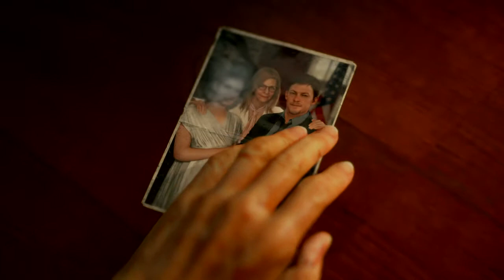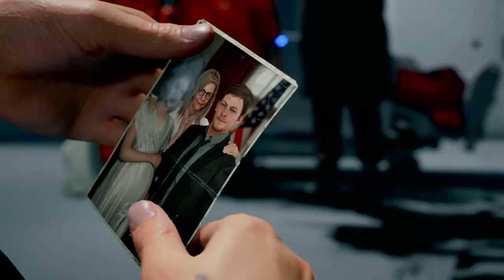偉大なる大統領 DEATH STRANDING®＃２